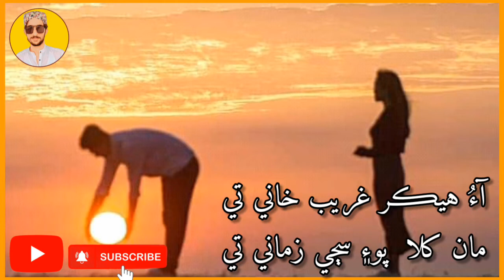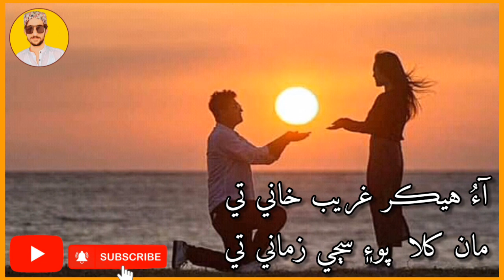Ao Hekar Gareeb Khane Te Rajab Faqeer